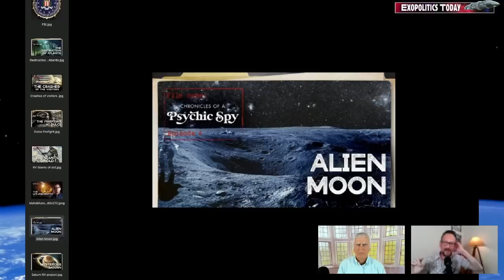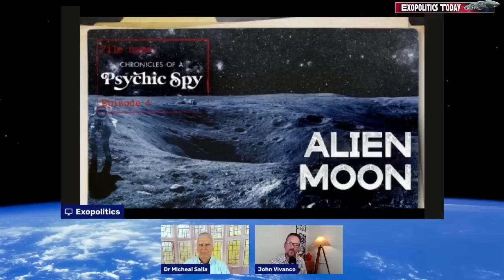Remote Viewing as an accurate Intel Gathering Tool on ET Life & Tech: Interview with John Vivanco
John Vivanco has been a professional remote viewer for over 25 years and has gained highly accurate results that have both pleased corporate/government clients but also antagonized government agencies that did not wish a successful civilian remote viewing organization to be created. His accuracy led to him quickly becoming the Director of Operations of Trans-Dimensional Systems, one of the first civilian remote viewing think tanks to be created in 1997. Official repression, death threats, and harassment of Vivanco and Trans-Dimensional Systems’ founder Prudence Calabrese led to it closing down in 2003. However, Vivanco continued his remote viewing projects and, after a break of several years, created another remote viewing organization, Right Hemispheric, that still exists. He also hosts a popular online series on Rise TV called Chronicles of a Psychic Spy.

In his first Exopolitics Today interview, Vivanco discusses his background, early remote viewing projects, repression by alphabet agencies, and why a successful civilian remote viewing organization was considered a threat to the status quo. He explains the importance of blind protocols for ensuring teams of remote viewers can gain accurate results on targets. Vivanco reveals some of the groundbreaking remote viewing projects he has conducted on the “Skinny Bob” Alien video, the deep underground military base at Dulce, New Mexico, the pre-lunar history of our planet, the role of giants, and other exopolitical topics.